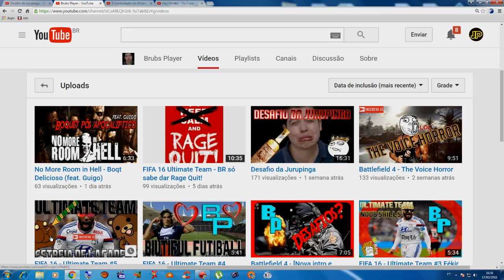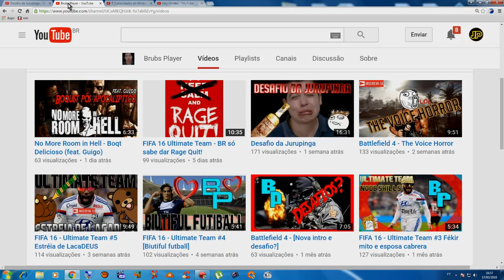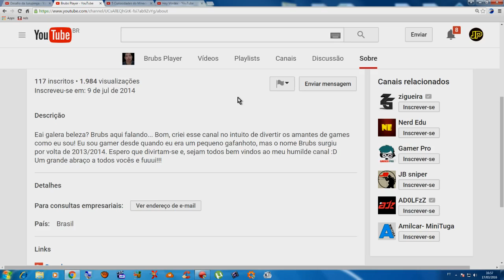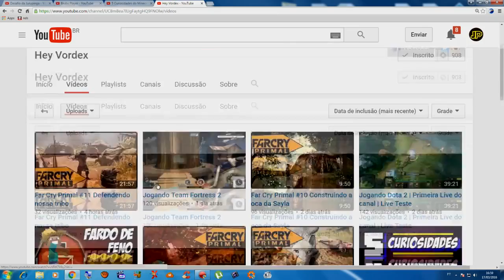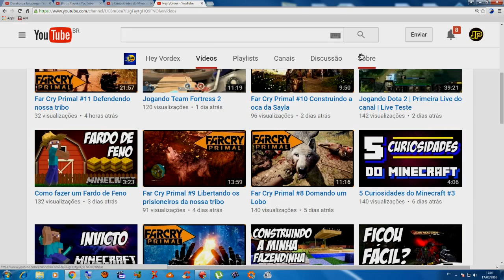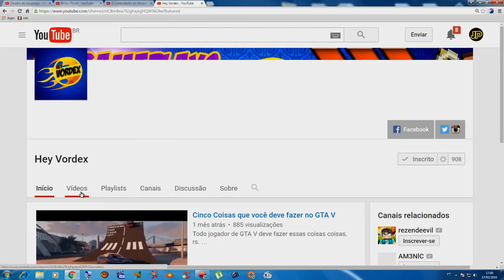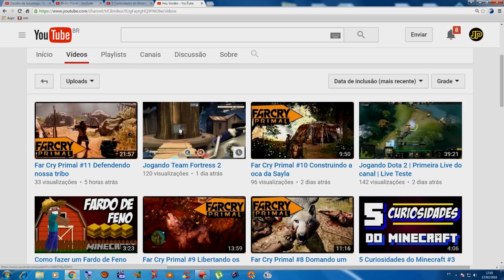DIVULGAÇÃO DE CANAIS BRUBS PLAYER E HEY VORDEX links na descriçao